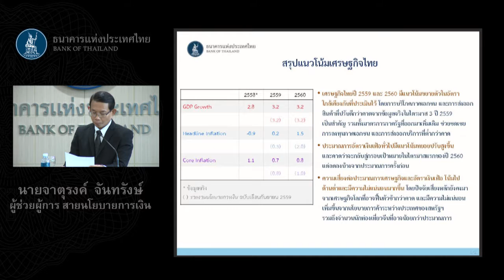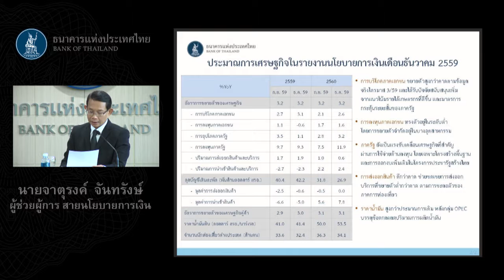แถลงข่าว : ผลการประชุมคณะกรรมการนโยบายการเงิน วันที่ 21 ธันวาคม 2559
(21 ธ.ค. 59) คณะกรรมการนโยบายการเงิน (กนง.) มีมติเป็นเอกฉันท์ให้คงอัตราดอกเบี้ยนโยบายไว้ที่ร้อยละ 1.50 ต่อปี

สามารถอ่านรายละเอียดเพิ่มเติมได้ที่นี่ครับ